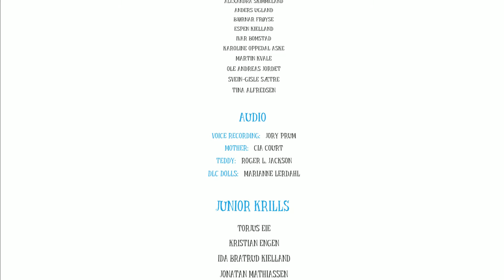Among the Sleep #08 - Prolog Teil 2, wie alles begann | Let's Play Among the Sleep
Dunkles First-Person Horror Adventure um einen kleinen Jungen auf der Suche nach seiner Mutter.

Für PC, Mac und SteamOS!